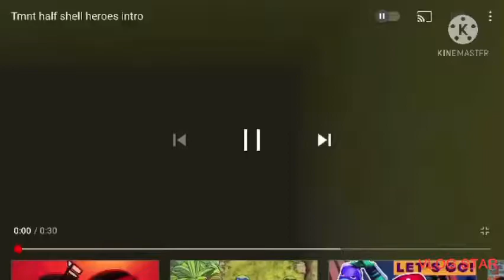Teenage mutant ninja Koopa season 1 episode 4-when Mario attack